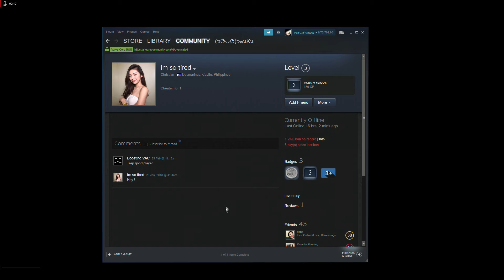CSGO how to get vac ban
#1 be salty
#2 download cheats
#3 just do it
SALTY kid cheats
remember dont cheats